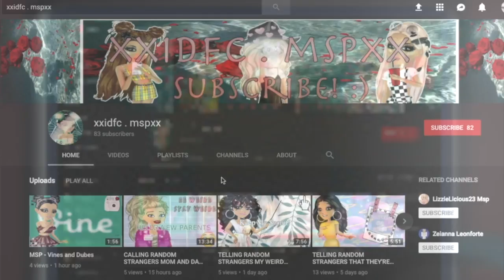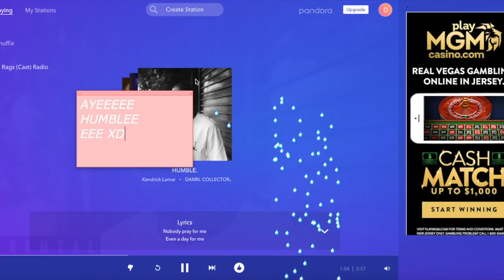10 EASY WAYS TO GET FREE GIFTS AND STARCOINS ON MOVIESTARPLANET 2018 // xxidfc . mspxx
Good luck, and may the force be with you! (;